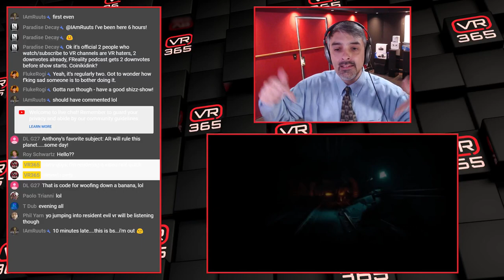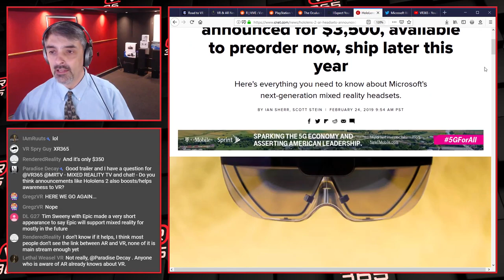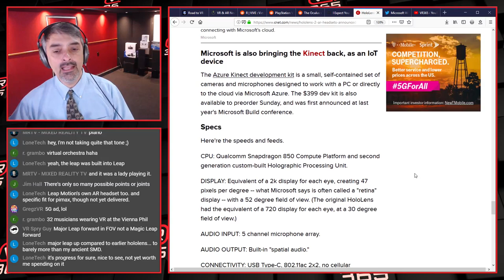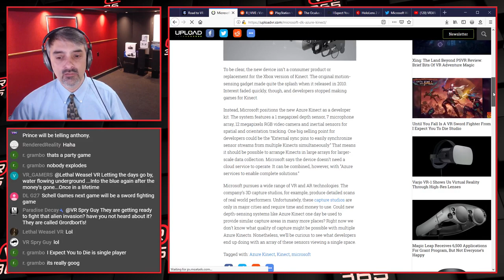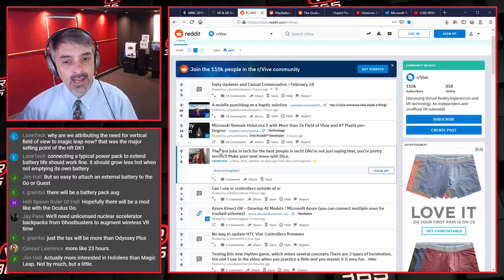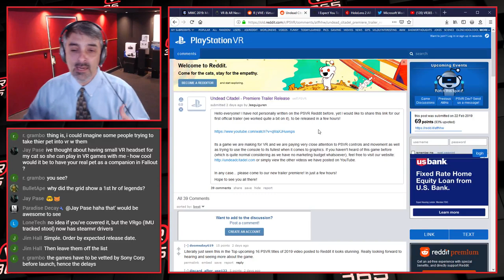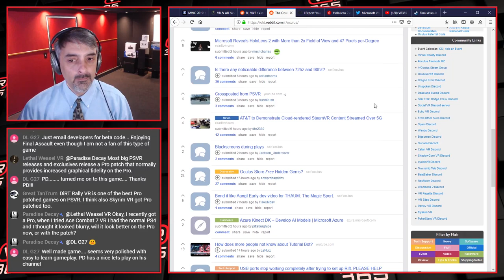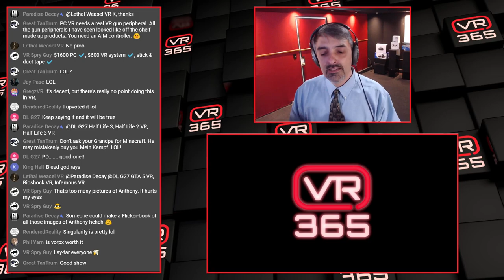VR 365 Live - HoloLens 2.0 Revealed! $3500 and double the FOV! - Ep108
HoloLens 2 coming later this year for $3500 [5:35]
HoloLens 2 Official Trailer (Trailer) [6:52]
Rent a HoloLens 2 for $125 per month! [14:18]
Kinect Azure to provide supperior room mapping and awareness [17:35]
HoloLens 3 is already in the works [20:28]
Will Kinect Azure revolutionize VR Chat? [21:16]

Welcome to VR365. This is a daily livestream at around 11am Pacific Time (normally) about VR gaming and other various topics. Jump into chat and ask Anthony some questions about anything VR/AR related. Archived episodes will be available for viewing after the fact.